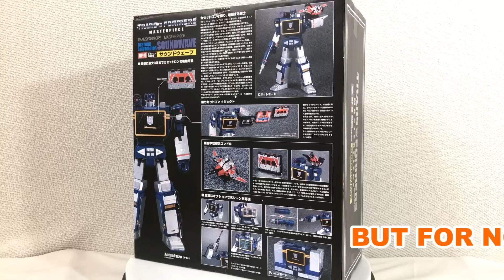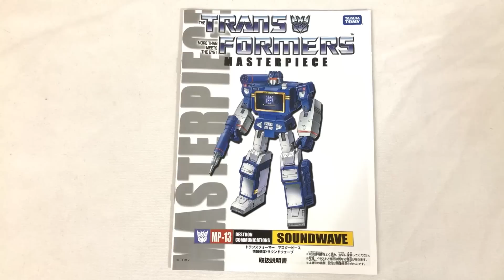Soundwave Transformers Masterpiece MP-13 UNBOXING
Here's an unboxing video of the Takara Tomy Transformers Masterpiece MP-13 Soundwave! His cassette partner Laserbeak is included with the set. MP Soundwave superior, MP Starscream inferior